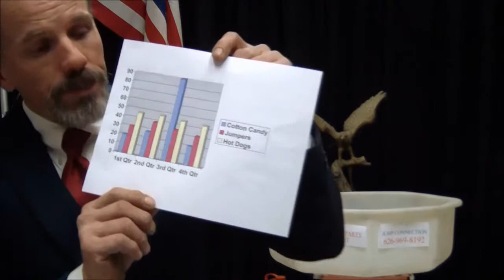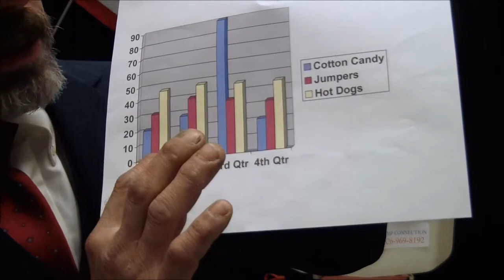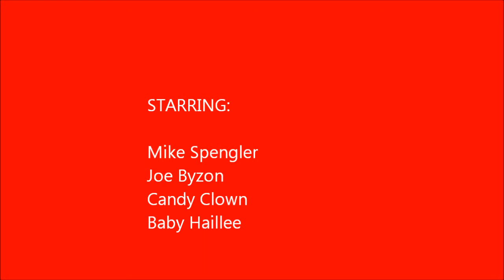Cotton candy machine instructional video.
candy machine instructional video. Jump connection shows you how to operate the machine to make cotton candy. Political satire, cotton candy machine. humorious video for a cotton candy machine instuctions and demonstration.